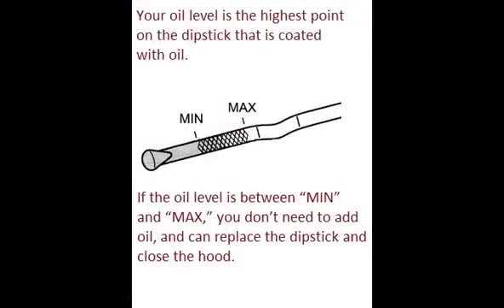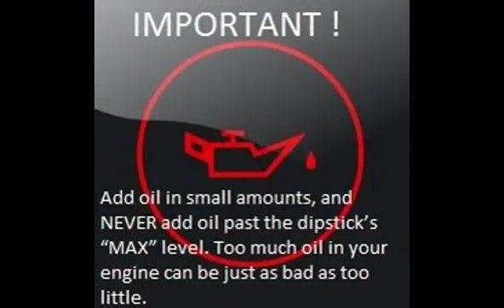MITSUBISHI L200 2005 05 How to add motor oil